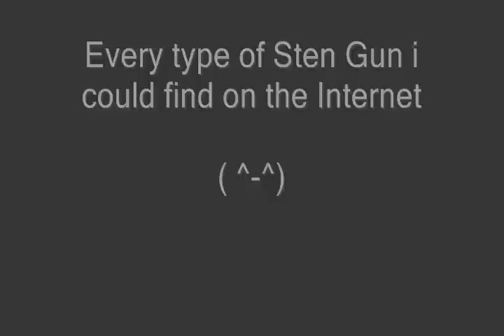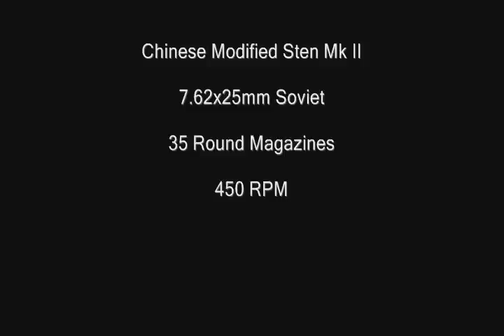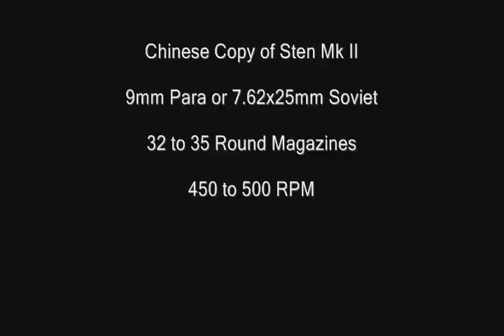Best Sten Gun Video Ever !!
Every Sten Gun i could find on the internet like -

photo's by Frank Iannamico